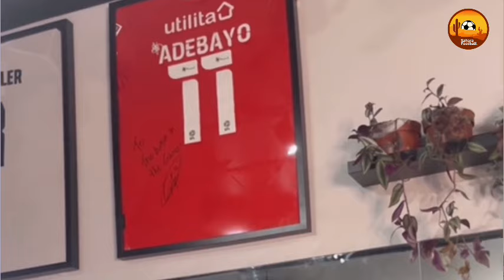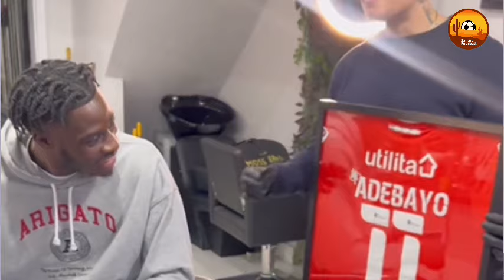ELIJAH ADEBAYO WANTS TO PLAY FOR NIGERIA, PSG INTERESTED IN OSIMHEN AS MBAPPE REPLACEMENT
Luton Town's striker Elijah Adebayo wants to play for Nigeria Super Eagles, PSG Interested in signing Victor Osimhen and Nottingham Forest manager gives update on Taiwo Awoniyi's injury.